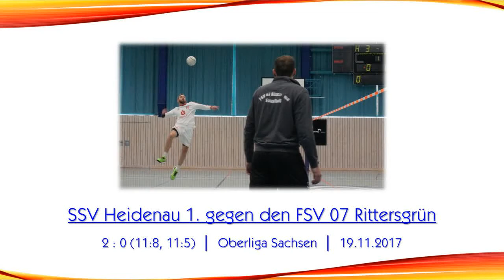Oberliga Sachsen: SSV Heidenau 1. vs. FSV 07 Rittersgrün (Halle 2017/18)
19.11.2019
Sporthalle in Hohenstein-Ernstthal